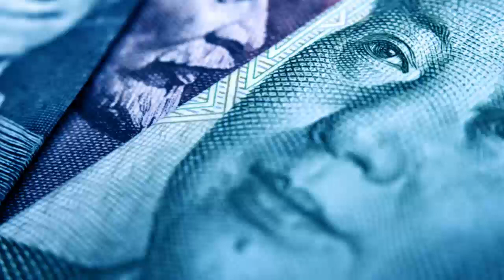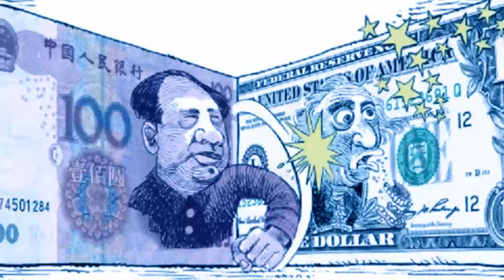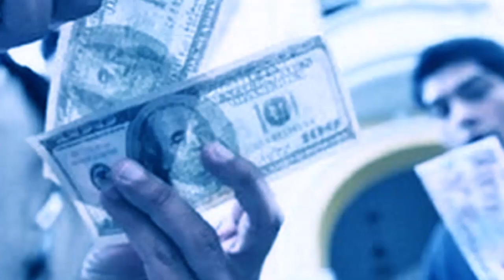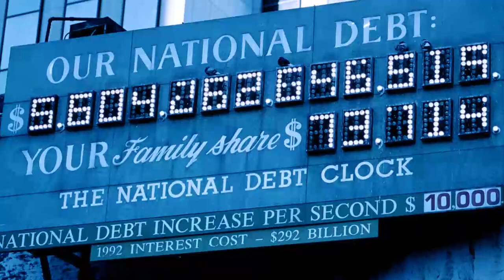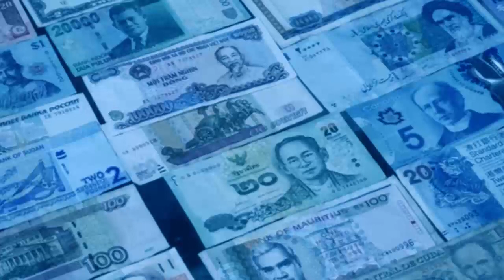Bancos Centrales del mundo siguen ejemplo chino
Las sanciones contra Rusia y el congelamiento de los activos rusos, sumado a la crisis inflacionaria en los EEUU, están impulsando a China a implementar acciones para proteger sus fondos, iniciativas que están socavando la confianza en el dólar como mayor activo de reserva.

Jefe de Prensa: Enzo Anchante